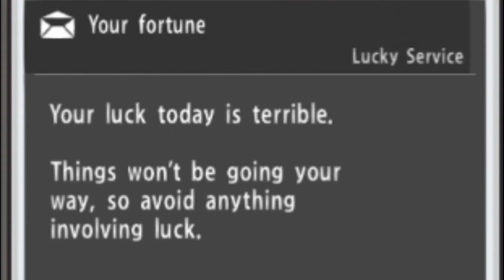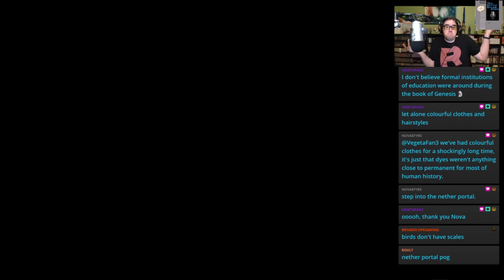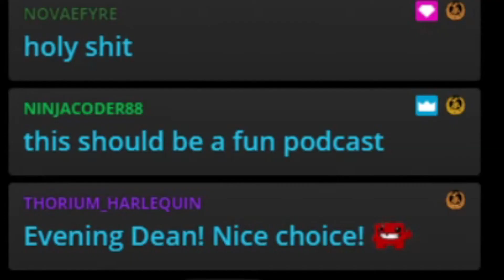Best of TimeWanderer's August 2020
So you didn't catch every second of every Twitch stream I did in August? For shame! But no worries, for I have distilled the entire month's proceedings into less than 8 minutes.